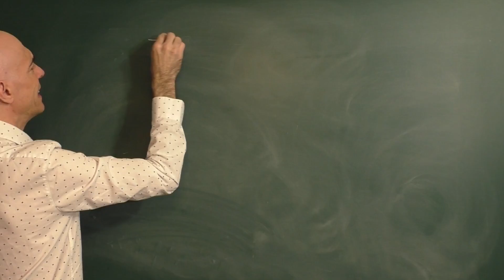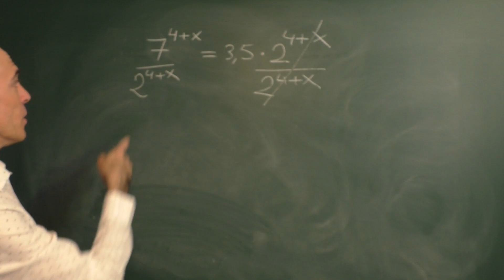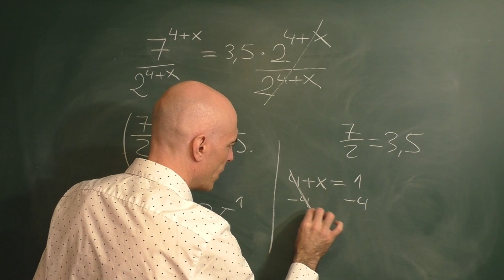Álgebra. Ecuación exponencial resuelta, 7^(4+x)=3,5·2^(4+x)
Ejercicio de álgebra, en concreto una ecuación exponencial. La estrategia adecuada en este caso consiste en expresar ambos miembros como potencias de la misma base para de esta manera igualar los exponentes y a partir de ellos hallar la x.
Al final te propongo una ecuación similar a la que yo resuelvo.